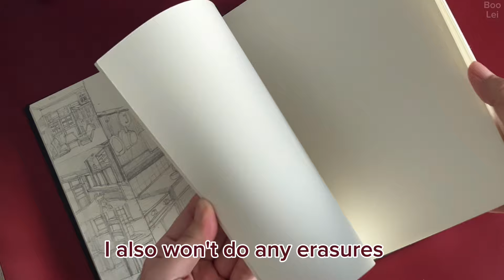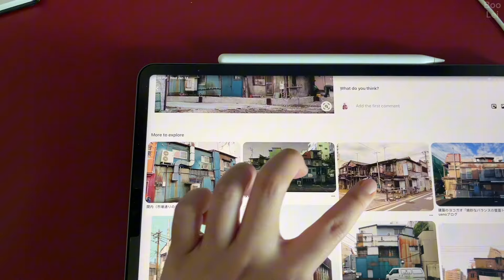calm sketching session 🖊️🍒 | drawing with pen only, no erasures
Hi boos ✨🍓

Currently practicing drawing with tech pens. I still prefer ball pen though hihihihii.

Reference Photos: Pinterest

Basiljet - Laufey x Indie x Bedroom Pop Type
Beat "Have You Ever Loved"